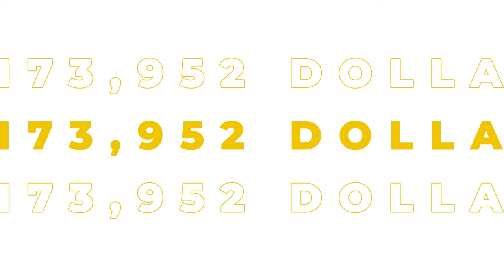Giving Day Thank You from Dr. Montgomery!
We called on the Bronco Nation and YOU answered! Together, we raised $3,173,952! Thank you to all 3,436 Broncos for the biggest Giving Day yet!

to view the dashboard and learn more.